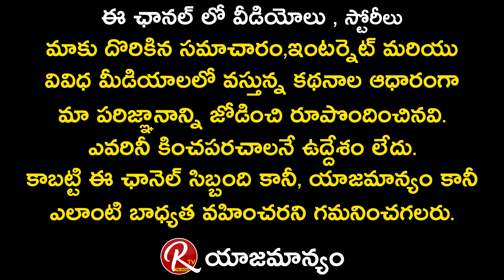Actor Madhunandan about his Behaviour at Shooting Spot and about Power Play Movie || RTV